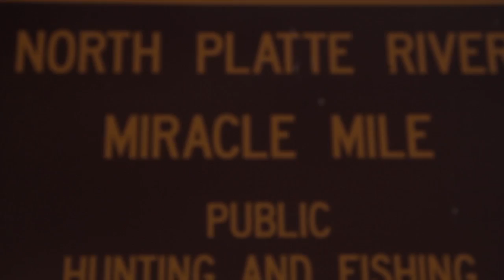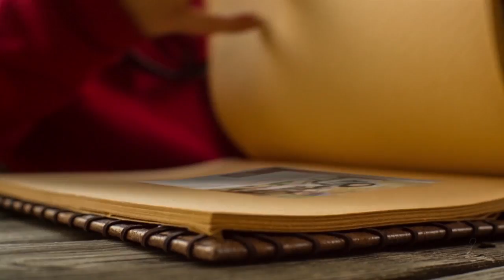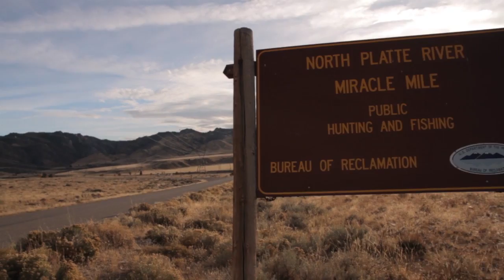Crazy Rainbow in Casper Wyoming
Curtis Fleming takes a trip to Casper Wyoming.

Team members:
Curtis Fleming/Host:

Christian Kerns/Producer,